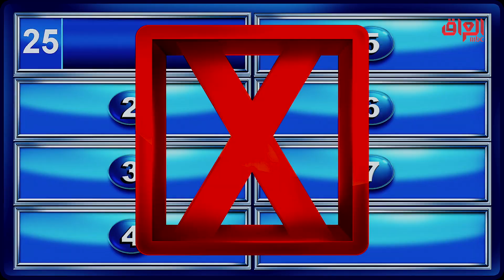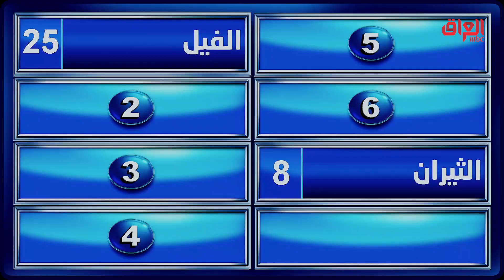حيوان ضخم يأكل النباتات والأعشاب